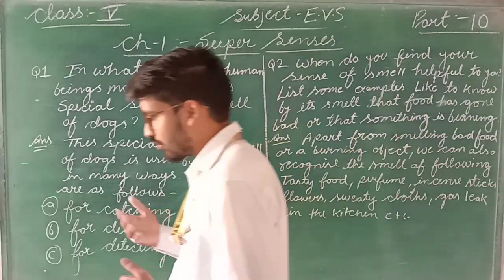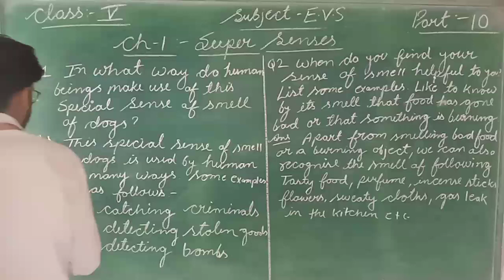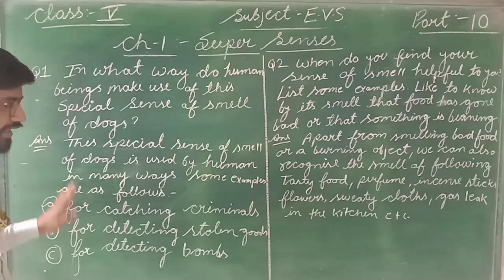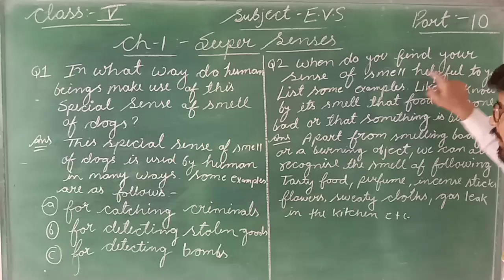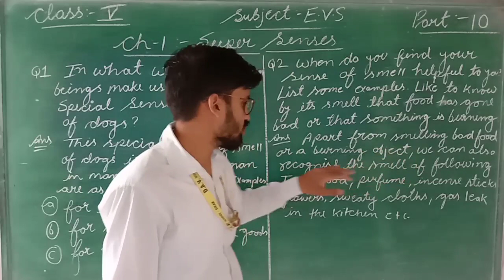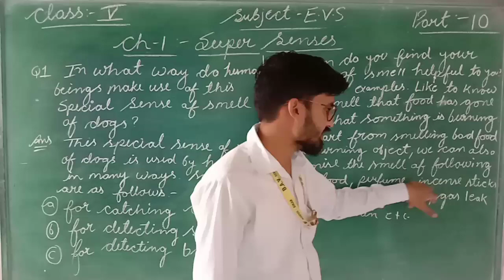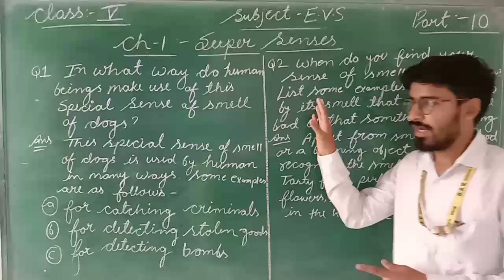EVS CH-1 SUPER SENSES PART-10 FOR CLASS-5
IN THIS VIDEO WE LEARN ABOUT EVS CH-1 SUPER SENSES PART-10 FOR CLASS-5 ENGLISH MEDIUM STUDENTS.